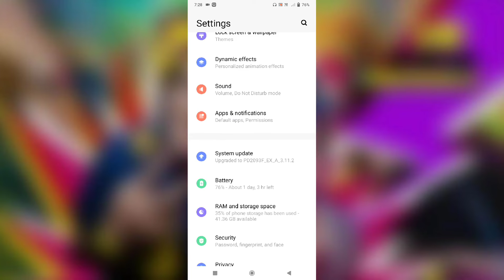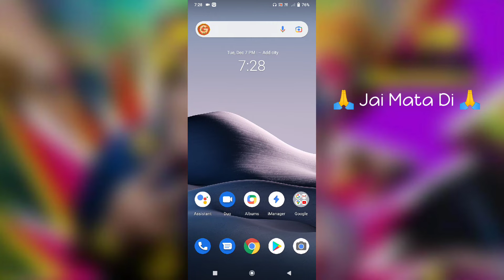Vivo V21e High FPS Settings Use